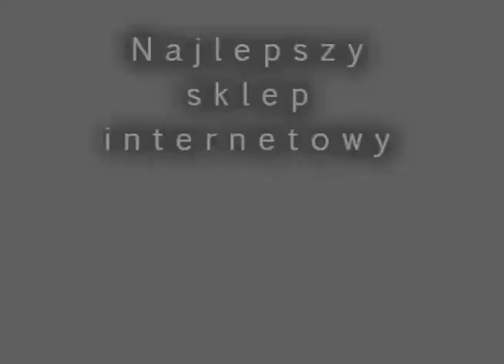P7972 Kometa fajerwerkimarket